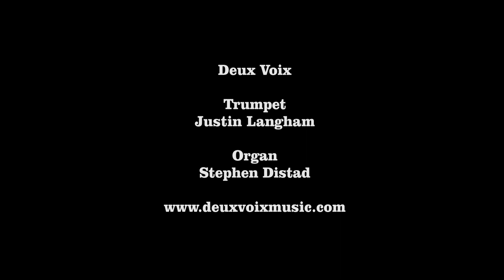Deux Voix Presents "Chanson Festif"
Deux Voix Music Video featuring “Chanson Festif” composed by Mark Hayes and commissioned and premiered by Deux Voix at St. Patrick’s Cathedral in NYC in 2016. This music video was filmed at various locations in Houston including Houston Baptist University, Herman Park, downtown Houston and Memorial Drive United Methodist.